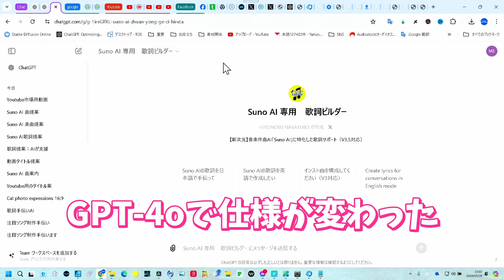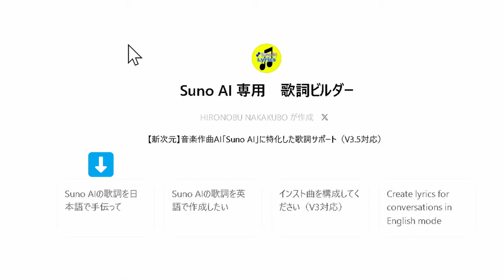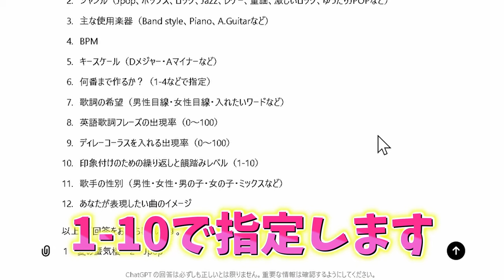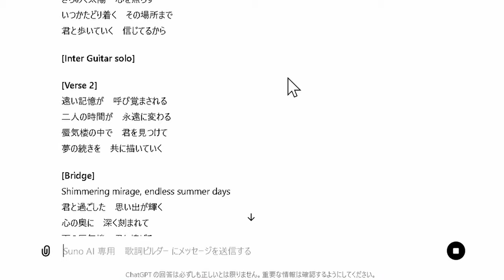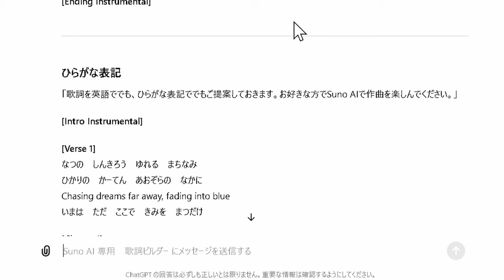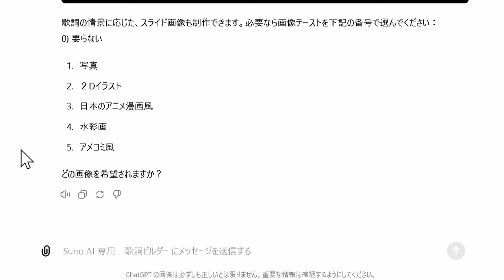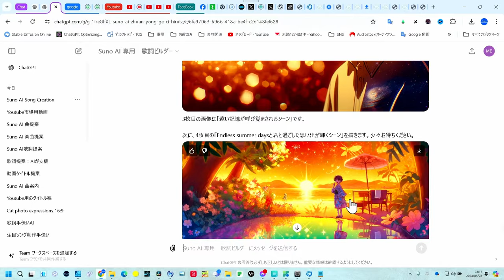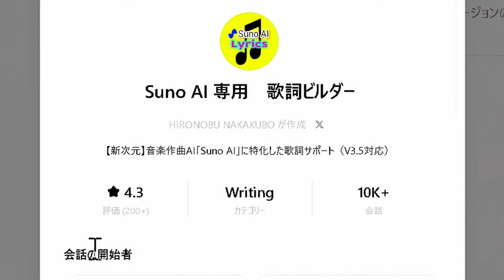無料【No.1GPTs】SunoAI歌詞ビルダーのアップデート！SunoAI V3.5の魅力を引き出す 英語フレーズ混じり歌詞改良！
SunoAI専用歌詞ビルダーGPTs V3.5の新機能を徹底解説します！
今回のアップデートでは、英語フレーズの割合設定やディレーコーラス（輪唱）の指定が0～100%まで可能になりました。さらに微細なバグも修正し、より快適に使用できるようになっています。

本動画では、新機能の使い方や具体的な設定方法について詳しく説明します。SunoAIを使って音楽制作を楽しんでいる方、これから始めたい方にとって必見の内容です。ぜひご覧ください！